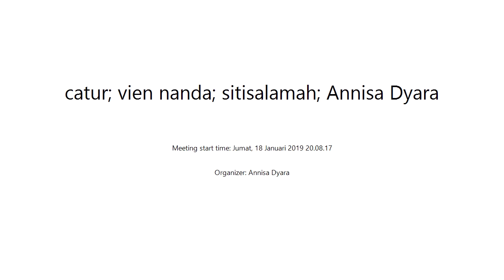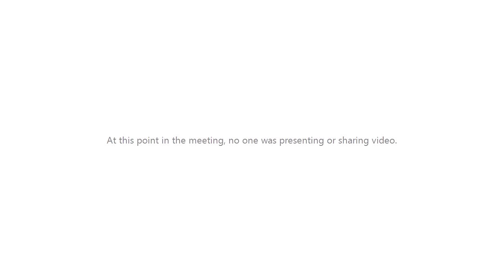Bahasa Inggris kelas 11 - Pertemuan 2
Materi:
Opinions, subject-verb agreement